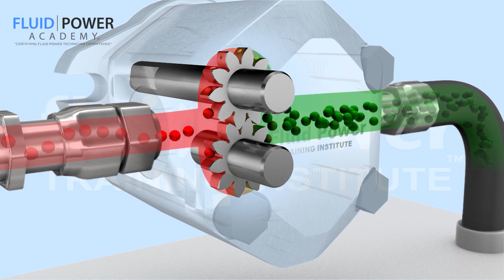Gear Pump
Gear pump animation showing parts and function.